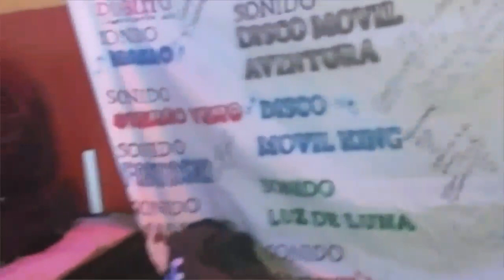Jose Moreno Sonido Super Lucky En Vivo Desde Los Angeles California Salón Lazaros 2016.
Mix Mix..
1. Te Perdí - Grupo Los Villanos Del Sabor de Ezequiel Lopez
2. Yo Soy De Puebla - Grupo Los Villanos Del Sabor de Ezequiel Lopez
3. Los Nuevos Sonidos Del Silencio - Grupo Dragones Rojos

En Vivo Jose Moreno Sonido Super Lucky desde Los Angeles California Salón Lazaros.. Muchas gracias por la invitación a él amigo Tony Sonido Fantasma y a él amigo Omar Fuentes Sonido Forastero.

Baila La Cumbia Perronaaa.. Con...
El Sonido Qué Traspasa Fronteras
El Sonido Qué Toca Música Perrona
El Sonido Qué Está Cambiando La Historia

Jose Moreno Y Su Sonido Super Lucky en México y La Unión Americana 2016.